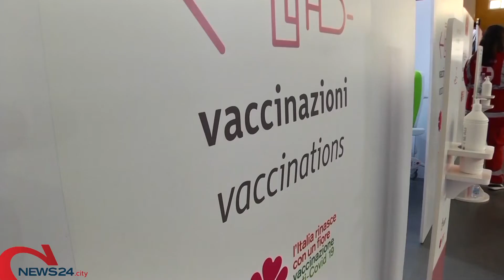PUGLIA | Vaccinato il 50% dei pugliesi con una dose, 2 milioni e 600 le somministrazioni totali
Il Presidente Emiliano esulta: «Sopra la media italiana»